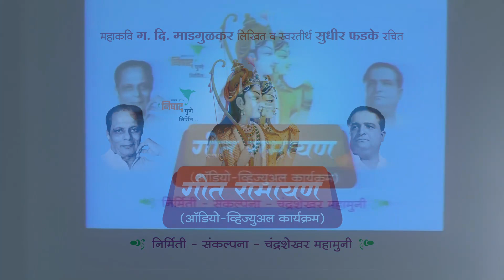गीत रामायण कार्यक्रम ट्रेलर | महाकवि गदिमा | स्वरतीर्थ सुधीर फड़के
# निर्मिती संस्था - निषाद पुणे
# निर्मिती प्रमुख - चंद्रशेखर महामुनी
# सादरकर्ते - गायक - चंद्रशेखर महामुनी / रामकथा - डॉ. राहुल देशपांडे
# ट्रैक्स संगीत संयोजन - मिलिंद गुणे
# व्हीज्युअल व एडिटिंग - नीलेश भोपळे